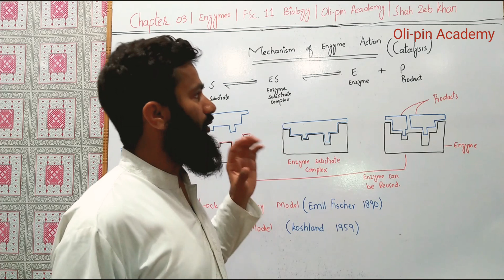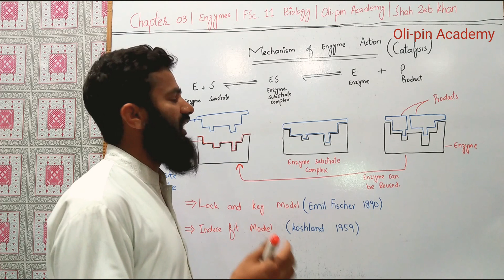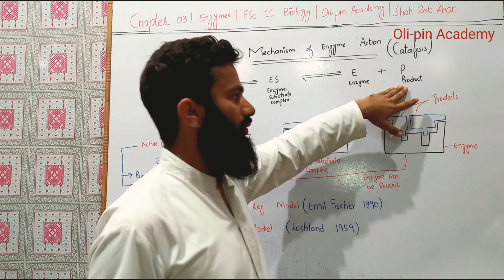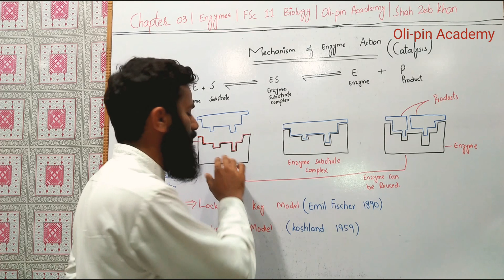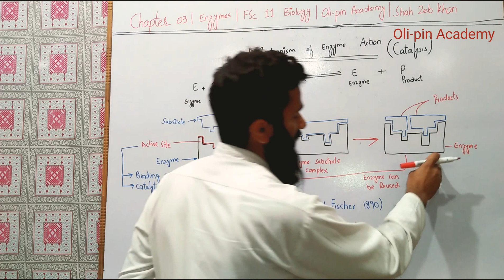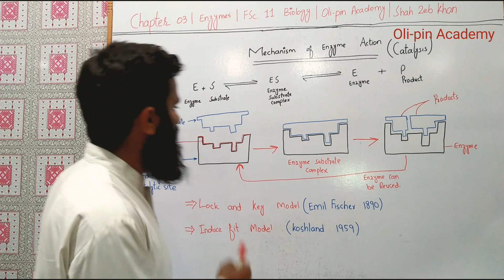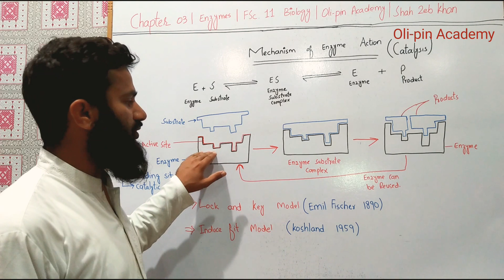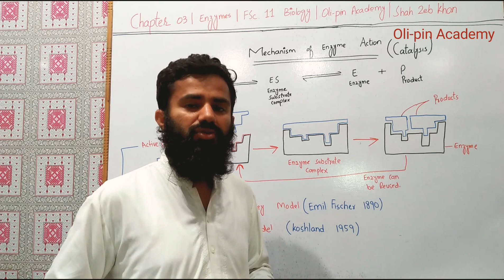Chp 03 | Mechanism of Enzyme Action (Catalysis) | Video 03 | FSc 11 Biology | Oli-pin Academy | Shah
This Video is about Mechanism Of Enzyme Action, Catalysis by Chapter 03 Enzymes of FSc 11 Biology.

For Any more query never forget to mention in comment section.

Shah Zeb Khan
Oli-pin Academy